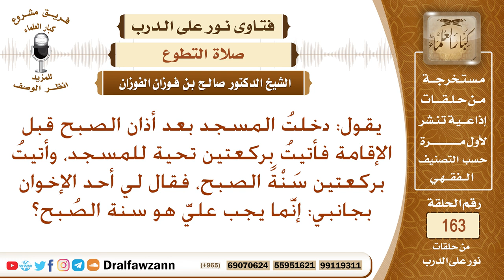دَخلتُ المسجد بين الأذان والإقامة في صلاة الفجر فصليت تحية المسجد، ثم سنة الصبح، فهل هذا جائز؟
نص السؤال: يقول: دخلتُ المسجد بعد أذان الصبح قبل الإقامة فأتيتُ بركعتين تحية للمسجد، وأتيتُ بركعتين سَنْةً الصبح، فقال لي أحد الإخوان بجانبي: إنَّما يجب عليَّ هو سنة الصُبح؟
السيرة الذاتية :
للاشتراك في قناة الشيخ صالح الفوزان

رئيس الفريق
لمشروع كبار العلماء